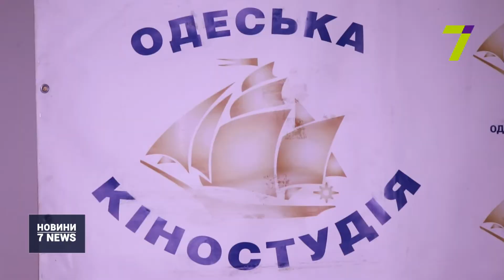Доля Одеської кіностудії: опитування містян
Більш ніж п’ять з половиною тисяч містян взяли участь в опитуванні щодо подальшої долі Одеської кіностудії.

Сьогодні офіційно підбили підсумки.

«Ми хотіли б, щоб славна історія Одеської кіностудії, використовуючи той багаж, який існує, послугувала тому, щоб тут був створений сучасний технологічний сервісний майданчик для зйомок, для пост-продакшену, для залучення всіх креативних індустрій, які могли тут спокійно розміститись. Для створення кіношколи і музею кіно. Таким ми бачимо майбутнє Одеської кіностудії», — повідомив член Наглядової ради ПрАТ «Одеська кіностудія» Олександр Ткаченко.

Зараз на Одеській кіностудії розробляють чотирнадцять кінопроектів, з яких на чотири вже отримали повний пакет документів. Один проект вже фінансується Держкіно, а ще один — копродукція.

«Той проект, над яким ми зараз працюємо, це – з норвезькою кінокомпанією “Фільм-кемп”, яку збирається підтримувати норвезький уряд. Йдеться насамперед про створення одного кінопроекту, щодо норвезького досліджувача Нансена. І друга – це створення власної кіношколи», — зазначив Олександр Ткаченко.